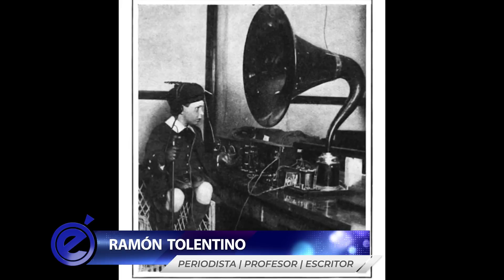En exclusiva Ramón Tolentino, es periodista, profesor y escritor │énfasis con Iván Ruiz 1/4